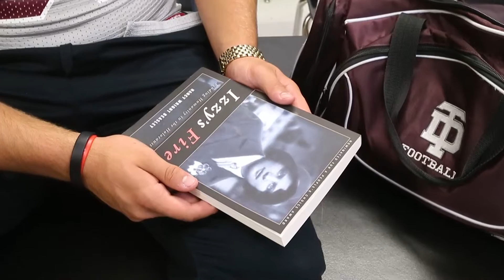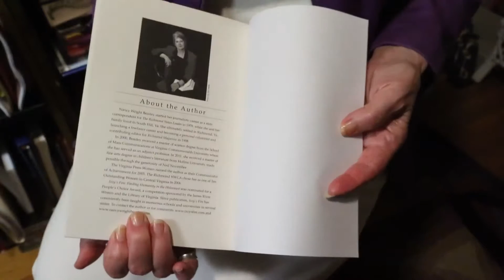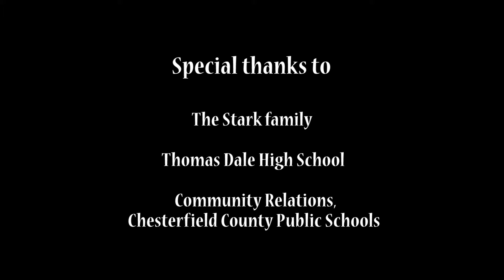Izzy's Fire: Finding Humanity in the Holocaust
Can a book change lives? Sam Stark, a student in Chesterfield County Public Schools, recounts how Izzy's Fire: Finding Humanity in the Holocaust opened his eyes to how bad discrimination can be. It inspired him to take a stand against bullying in his high school. Author Nancy Wright Beasley shares the story of Izzy’s Fire and its effect in schools in the United States, Lithuania, and Israel.

Izzy’s Fire tells the true story of five Lithuanian Jewish families, some of whom escaped Kovno Ghetto at the height of the Holocaust, and were sheltered by a poor Catholic farm family. Israel "Izzy" Ipson helped his family escape from Kovno Ghetto, one of the most notorious killing fields for Jews in Lithuania. The Paskauskas family, who risked their own lives to save the families, hid them in 9 x 12 x 4 underground potato hole as World War II raged around them.

Following their liberation, the Ipsons relocated to Richmond, Virginia. Their story has been re-created at the Virginia Holocaust Museum.